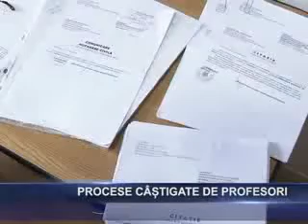procese castigate de profesori